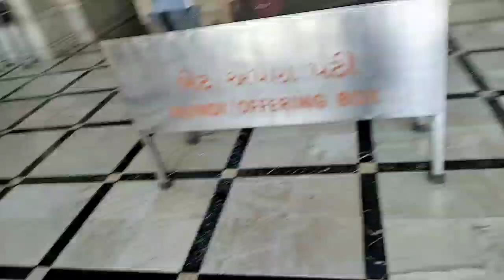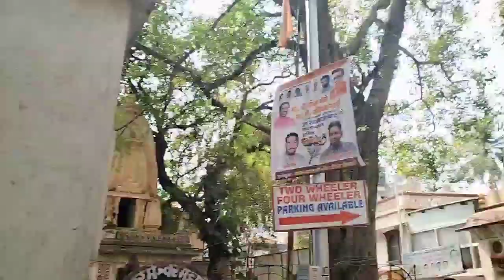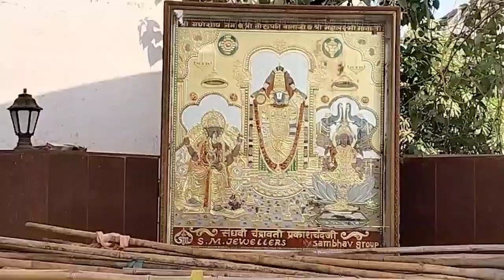ek bar fir dermshn 🙏krne nikl pde hai,😁itni dhup me.....#